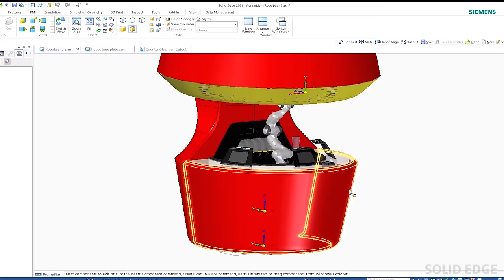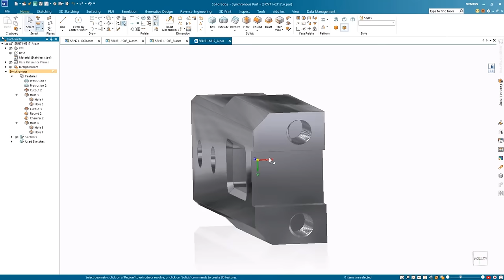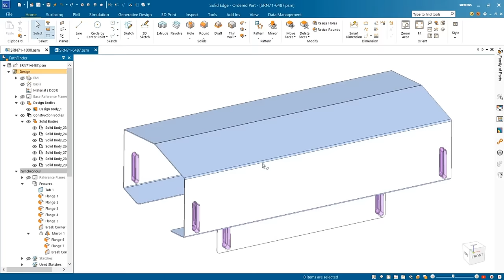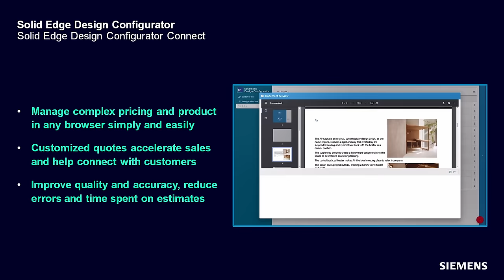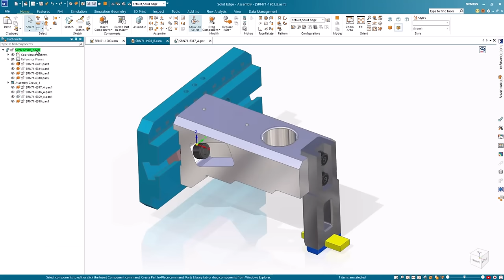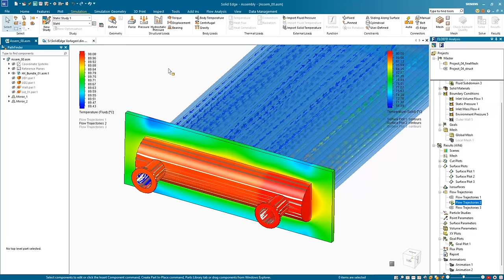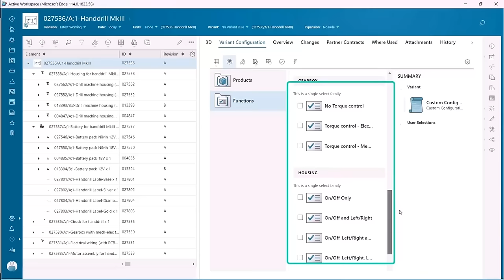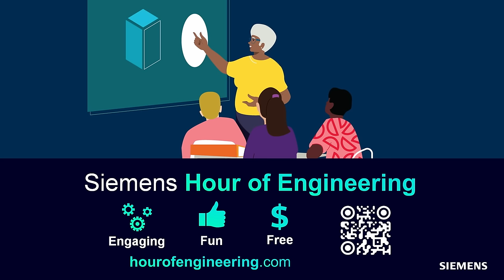Introducing Solid Edge 2024: Unleash the power of intelligent product design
Solid Edge 2024 empowers users to design more intelligently across every aspect of product development. With a continued focus on the user experience and large assembly performance, Solid Edge 2024 introduces functionalities and enhancements to further automate and accelerate design and collaboration.

The Solid Edge portfolio, part of the Siemens Xcelerator portfolio, is an integrated set of powerful, comprehensive, and accessible tools that advance all aspects of the product development process. Solid Edge addresses today’s complex challenges with automated digital solutions that cultivate creativity and collaboration. By harnessing the latest innovative technologies in mechanical and electrical design, simulation, manufacturing, technical publications, data management and cloud-based collaboration, Solid Edge dramatically shortens time-to-market, provides greater production flexibility, and significantly reduces costs with its collaborative and scalable solutions.